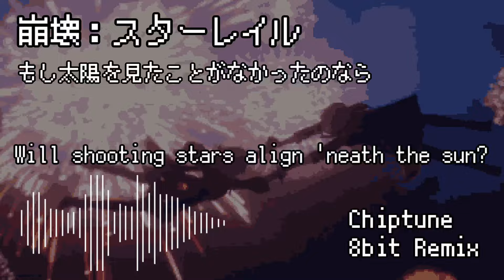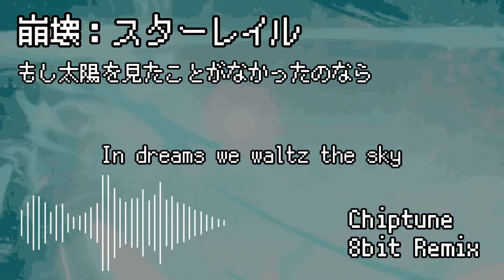崩壊：スターレイル - ロビン 「もし太陽を見たことがなかったのなら」 (8bit Chiptune REMIX) スウィート・ドリームフィナーレPV 【歌詞あり BGM OST】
【崩壊：スターレイル】スウィート・ドリームフィナーレPV「タルタロフの終演の挨拶」
 Sweet Dreams Curtain Call - "The Great Tatalov Salutes You" | Honkai: Star Rail
もし太陽を見たことがなかったのなら
Had I Not Seen the Sun

を8bit チップチューンにREMIXしました。

○PROFILE
伊勢と申します。
YouTubeで崩壊スターレイル、原神を中心にRPGゲームの楽曲をREMIXしたり音楽動画をアップしてます。